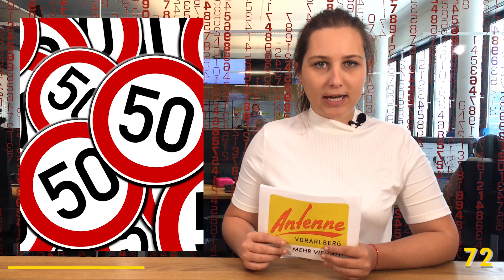Vorarlberg in 100 Sekunden: 15.04.2019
"Vorarlberg in 100 Sekunden" ist die Videonachrichten-Sendung auf VOL.AT. In Kooperation mit Antenne Vorarlberg liefert VOL.AT jeden Mittag einen kompakten Nachrichtenüberblick über das Geschehen in Vorarlberg. Die Themen heute, 15. April 2019:

    Tempo 50 bei Paspels Seen
    Vorarlberger Kind in Kärnten verunfallt
    Feuerwehreinsatz in Wolfurt
    MS Lindau in Seenot